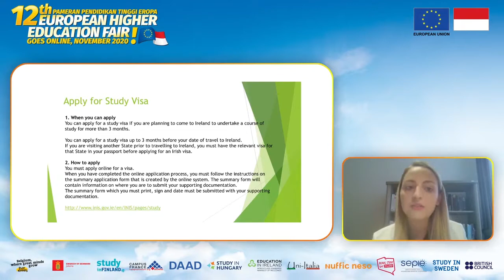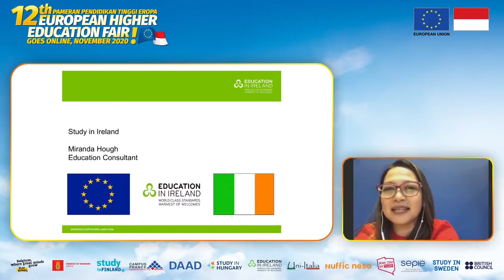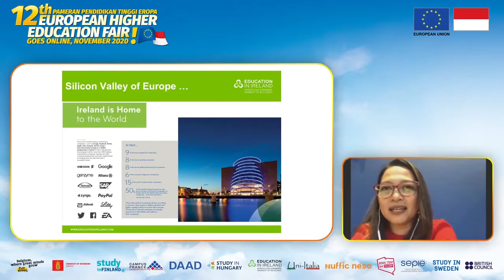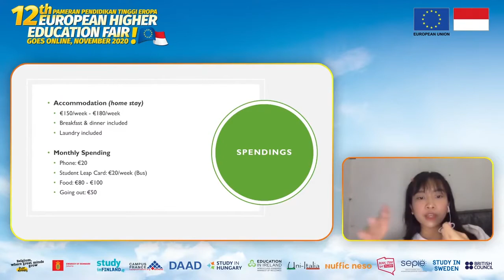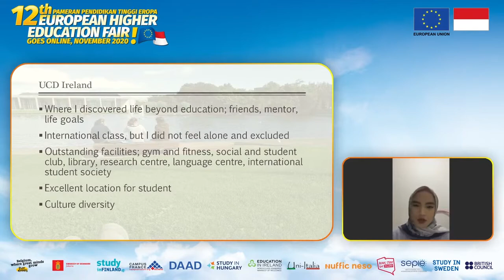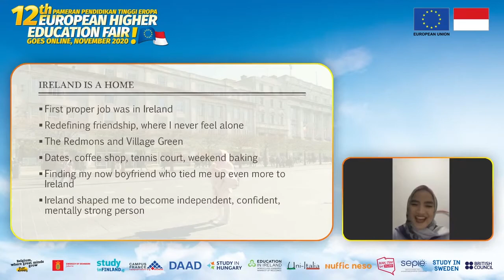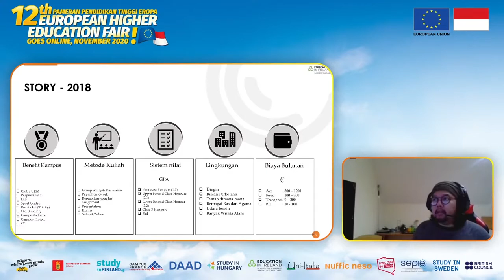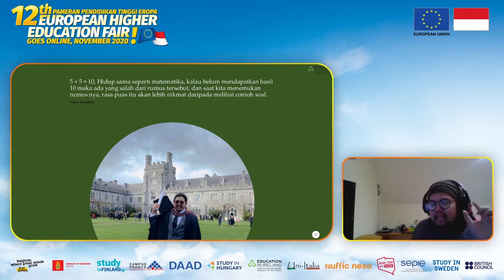Study in Ireland - Study in Europe Webinars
TikTok has recently established its first European data center in Dublin, which is also the home of other tech giants’ European HQ such as Google and Facebook. Don’t you want to study in the Silicon Valley of Europe?

Please take note that if you pursue your studies in Ireland, you will have the chance to pursue a career full-time for a certain period of time upon graduation.

When it comes to the education itself, Ireland has 7 public universities, which all of them rank high worldwide. If you’re looking for a full scholarship to study in Ireland for free, 2 of the public universities are included in LPDP’s university list.

Watch this webinar to get the answers to these questions:
- How to apply for the visa to study in Ireland? How much does it cost? What are the requirements?
- Why pursue my studies in Ireland?
- What are the universities and colleges in Ireland?
- What are the entry requirements for international students to study in Ireland?
- How much is the cost to pursue bachelor’s or master’s in Dublin or other cities in Ireland in general?
- What are the scholarships available to study in Ireland for free?

For more information on studying in Ireland and the scholarships, or check out our Instagram

TikTok baru saja membuka pusat data di Dublin, yang juga merupakan lokasi pusat data Google dan Facebook. Yakin gak mau kuliah di Sillicon Valley nya Eropa?

Kamu juga harus tau bahwa jika kamu kuliah di Irlandia, kamu mempunyai kesempatan untuk tinggal dan bekerja untuk jangka waktu tertentu setelah lulus kuliah.

Irlandia mempunyai 7 universitas negri yang memilik ranking tinggi di dunia. Dan jika kamu sedang mencari beasiswa full untuk kuliah di Irlandia gratis, 2 dari 7 universitas tersebut termasuk di dalam daftar universitas LPDP, lho!

Di webinar ini kamu bisa mendapatkan informasi dan jawaban dari pertanyaan-pertanyaan di bawah ini:
- Bagaimana cara mendapatkan visa untuk kuliah S1 ataupun S2 di Irlandia?
- Kenapa memilih Irlandia sebagai destinasi studi?
- Apa saja pilihan universitas di Irlandia?
- Apa persyaratan untuk mendaftar ke universitas di Irlandia?
- Berapa biaya kuliah dan hidup di Dublin atau kota-kota lain di Irlandia?
- Apa saja beasiswa untuk kuliah di Irlandia gratis?

Untuk informasi lebih lengkap mengenai kuliah dan beasiswa di Irlandia, kunjungi atau Instagram

01:20 Introduction by the Embassy of Ireland
06:52 Presentation by Education in Ireland
07:43 Reasons to study in Ireland
08:33 Universities and colleges
09:39 Entry requirements, popular subjects & opportunities for international students
11:04 Cost of studying in Ireland
12:48 Scholarships to study in Ireland
15:23 Testimonials from Indonesian students who are studying (or have completed their studies) in Ireland
37:05 Q&A Session